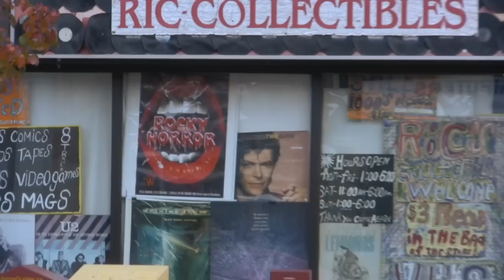Owen Keenan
Owen Keenan live at Mr. Retro A.K.A. Ric's Collectibles 155 Main Street Toronto. Recorded by Jamie Tanner & Grace Sainsbury October 31, 2010.

Ric's other record shop remains open...

Gear: 2xStagg PGT-80 using bass roll-off in Blumlein Stereo configuration (sometimes aka stereosonic) and no fx processing ! (okay slightly delayed a-cam audio at -72dB ONLY). Pres are E-MU1616m and Owen plays an Ovation Legend 1567.